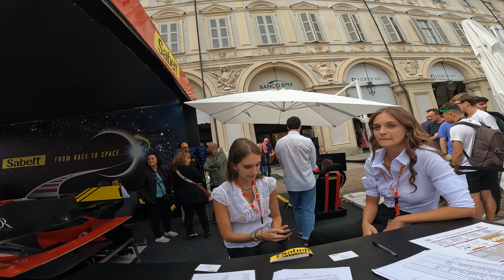cosa VEDERE al SALONE AUTO TORINO 2024 * 2/3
▶ 📷 DOWNLOAD FOTO in HQ qui!

USA questo account per poter utilizzare $25 in WordPress e creare il tuo Sito

Foto, Video, Montaggio: Gabriele Mattia Tedesco - Tutti i diritti riservati